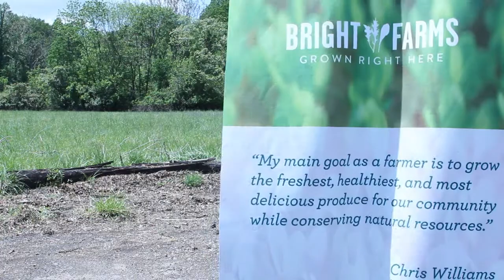BrightFarms DC Greenhouse Launch ft. Mayor Gray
On May 9, 2013, DC Mayor Vincent C. Gray launched a partnership with BrightFarms to build a 100,000 square-foot, state-of-the art greenhouse farm in Ward 8 designed to grow up to one million pounds of local produce per year.The facility is designed grow up to one million pounds of local produce per year, or enough crops to meet the fresh-vegetable-consumption needs of up to 5,000 residents. It will also create 25 full-time, green-collar jobs, and facilitate 100 construction jobs.